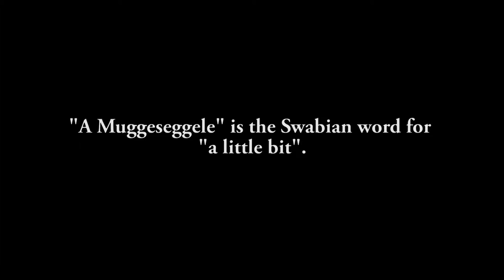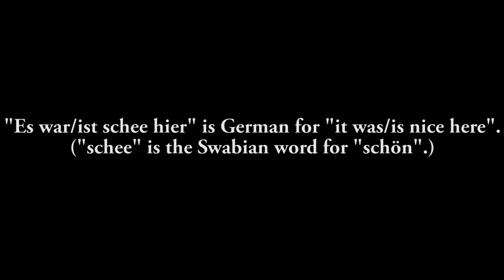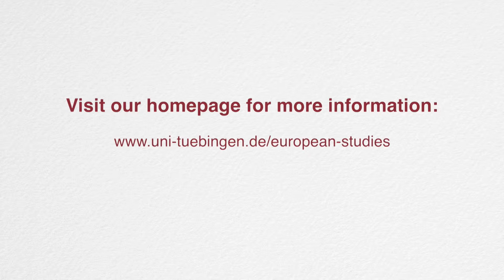Farewell Fun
We tested our international students on their German and Swabian skills. See how they did for yourself.

Title: Weddin
Artist: Katharina Ostarhild
Album: Colondra River Tunes